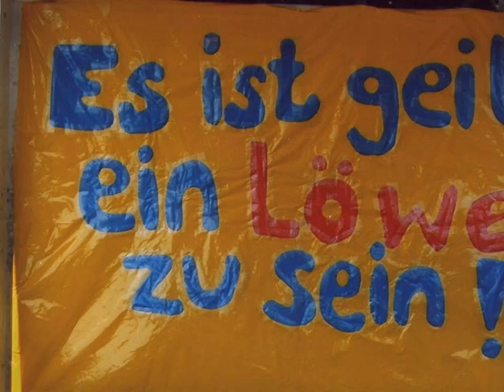meine eintracht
Ich und meine Eintracht